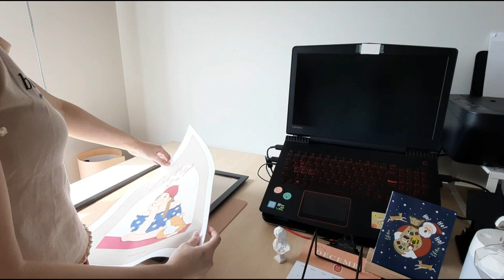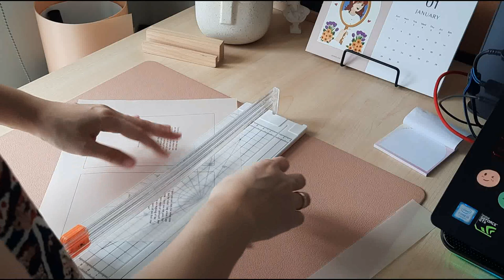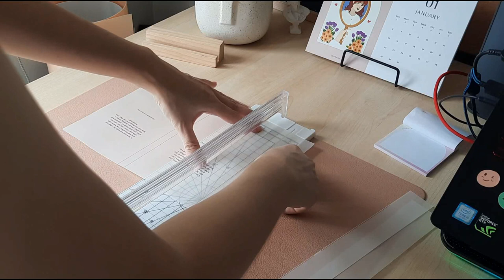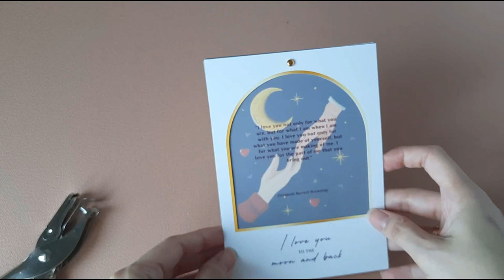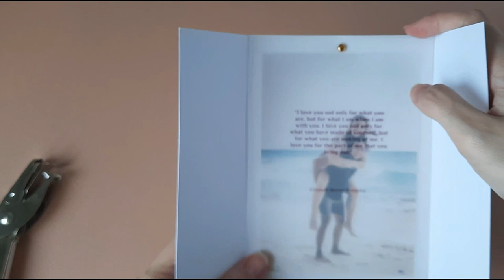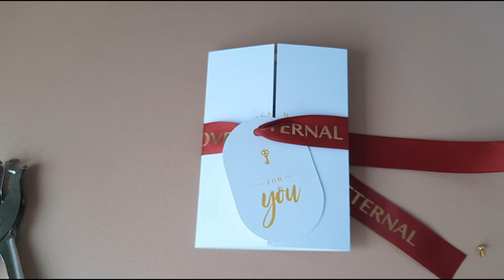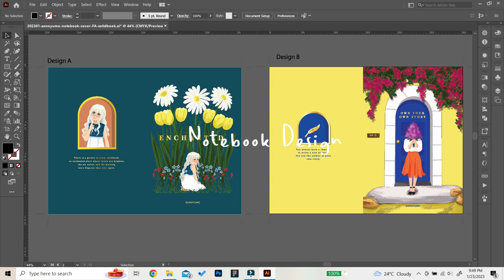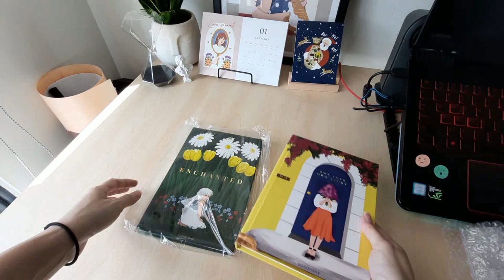[Cozy vlog] Flowers🌻, Cozy drinks, DIY valentine card, Unbox Notebook, Art studio makeover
My monthly vlog about my life and showcasing what merchandise I am working on.

Filming Gear
📷 Samsung A51
Tripod

Music Credit